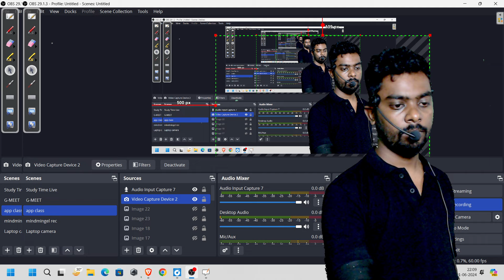ভারতের সংবিধান | গণপরিষদ | Indian Constitution Bengali | Mock Test | Deva Sir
"Welcome to 'Study Time,' your go-to destination for a diverse range of educational content! Dive into a world of learning with our motivational insights, historical explorations, and in-depth educational videos. Uncover the secrets of success, unravel the mysteries of history, and fuel your curiosity with our engaging and enlightening content. Let's make every moment a 'Study Time' moment!"